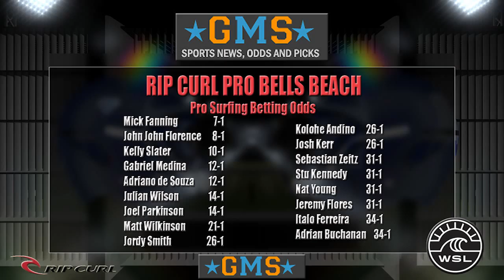RIP CURL PRO BELLS BEACH - Surfing Odds and Bets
The World Surf League makes the second stop of the 2016 campaign, with a visit to Bells Beach for the Rip Curl Pro event March 24 - April 5. Can Mick Fanning defend his 2015 win here from last season?